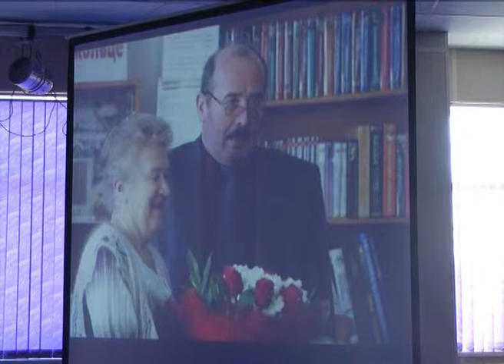Клубу Ветеран 20 лет